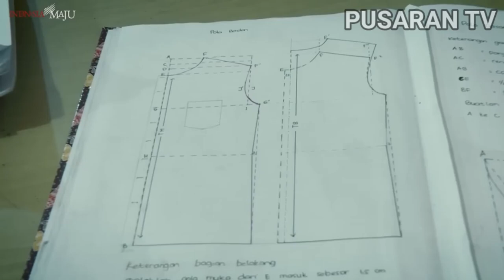Baju Kemeja Putih Jokowi Buatan Anak SMK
Momen Presiden Joko Widodo Memamerkan Baju Kemeja Putih Yang Ia Gunakan
Dibuat Oleh Siswa SMK Negeri 4 Jambi.